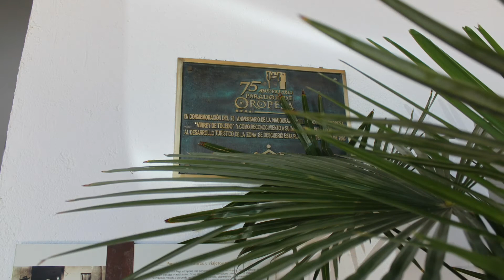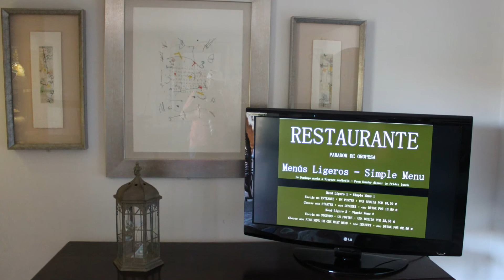Interiores del Parador de Oropesa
Oropesa es una población española de la provincia de Toledo en la comunidad de Castilla-La Mancha.
El término "Oropesa" es de origen muy antiguo, lo que dificulta indicar su origen y motivación. La idea más aceptada es su procedencia del topónimo prerromano Otobesa.1 Existen numerosas interpretaciones a cerca de las motivaciones de este término. Una de ellas indica hasta el año de fundación de Oropesa en el 1716 a. C., cuando un capitán egipcio, Oróspedo Aránculo, dio su nombre a la ciudad y su apellido a la comarca, Campo Arañuelo. Otra teoría desglosa el término en la palabra griega oros, 'monte', y la latina pes-pedis, 'pie', viniendo a significar 'al pie de la montaña', explicación que vendría justificada por su situación orográfica. Otra muy popular, aunque llena de fantasía, indica su origen en la época de dominación musulmana. Según cuenta la leyenda, los moros tenía cautiva una doncella para cuyo rescate los templarios tuvieron que pagar su peso en oro, y de aquí Pesa oro, Oro pesa. Tan arraigada se encuentra esta historia que en el propio escudo de Oropesa se encuentra una doncella sosteniendo una balanza para determinar su peso.